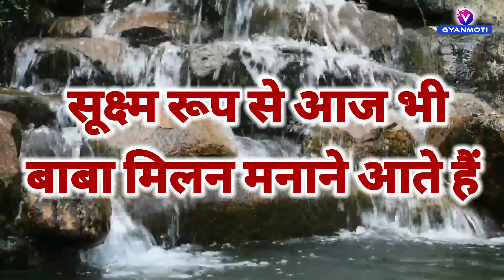आज बाबा मिलन पर सुनिए.. ये प्यारा सा गीत/ Bk Song ( Meditation )